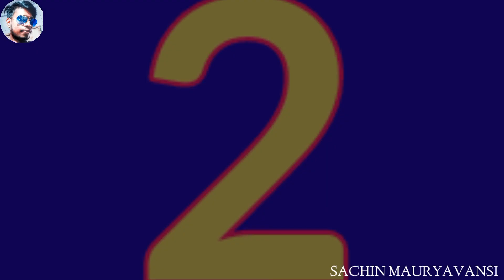Top 4 Best Mobile Games Coming in 2023 | Best UPCOMING Games for Android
Your quries-:

top 5 upcoming games in 2023 8 ball pool
top 5 upcoming games in 2023 xbox series x
top 5 upcoming games in 2023 xbox series s